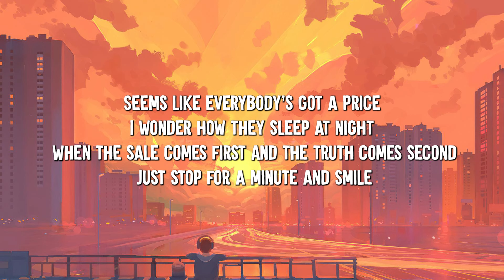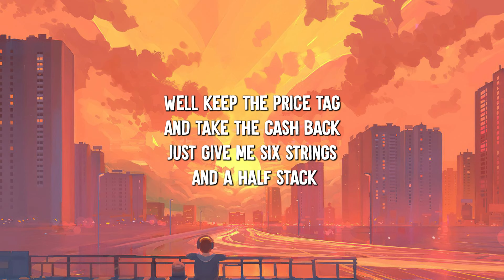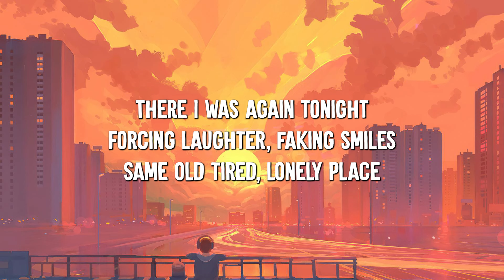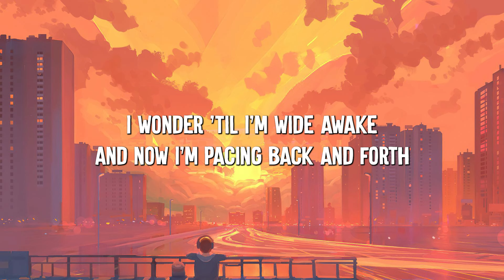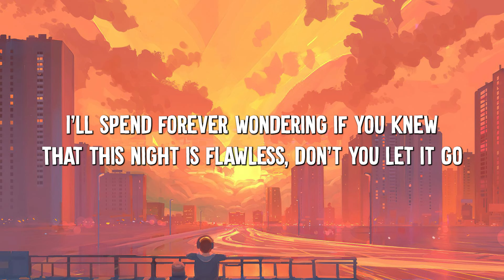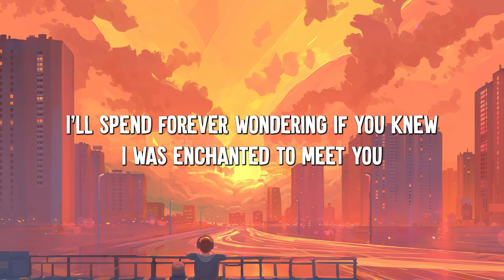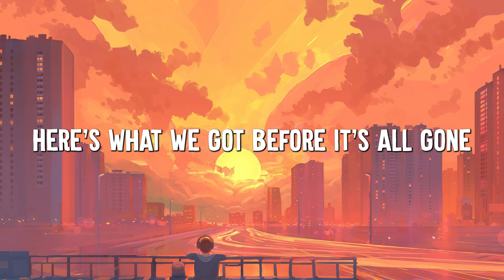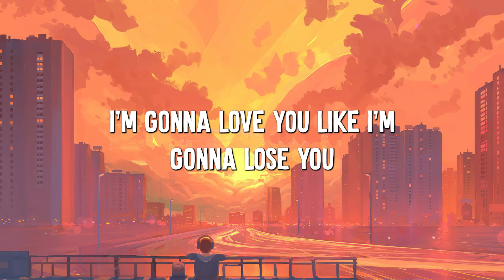Price Tag - Jessie J (Lyrics) || Taylor Swift, Meghan Trainor... (Mix Lyrics)